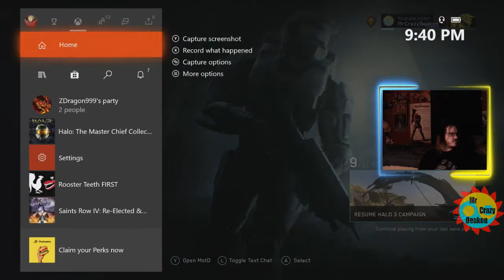MCC Halo 3 Legendary With Zdragon Part 1 We Now Have A Death Counter